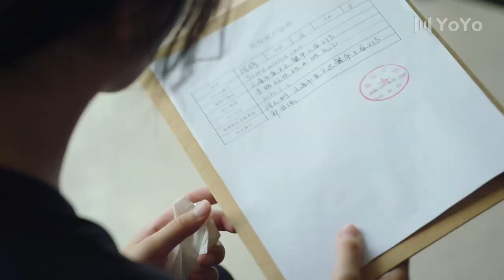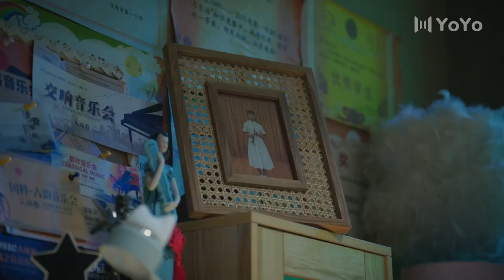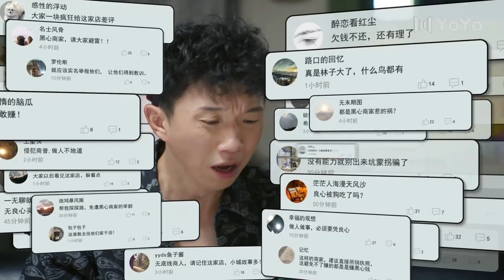女主膽大纏著小夥進入醫院，哪知太恐怖女主被嚇癱了。💗 中国电视剧 cdrama 爱情💗剧名：小城故事多